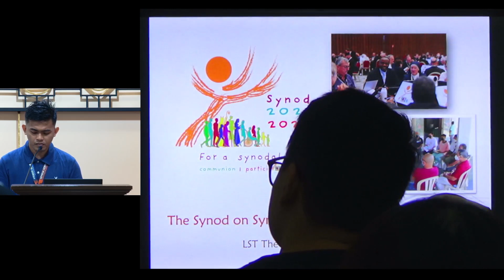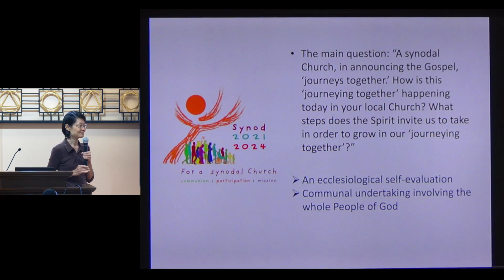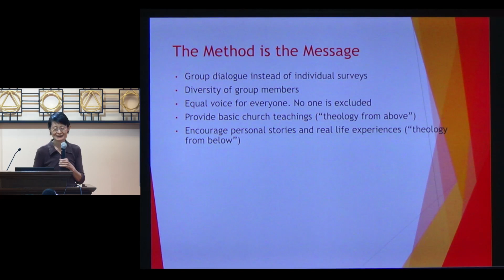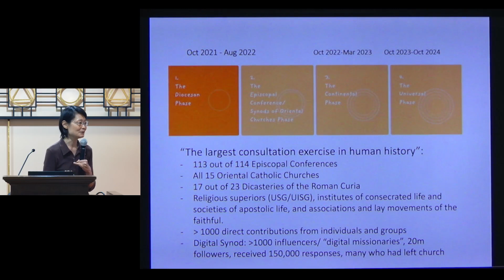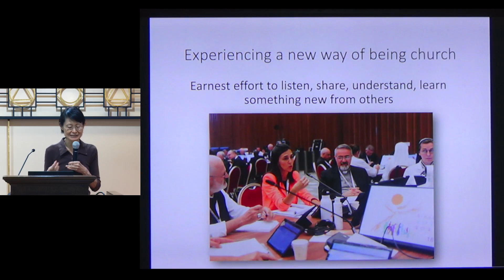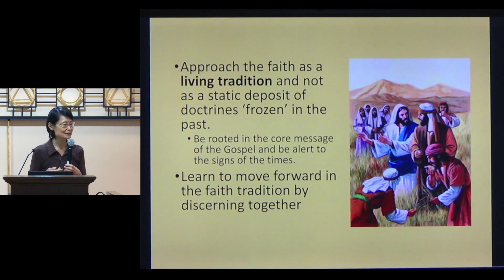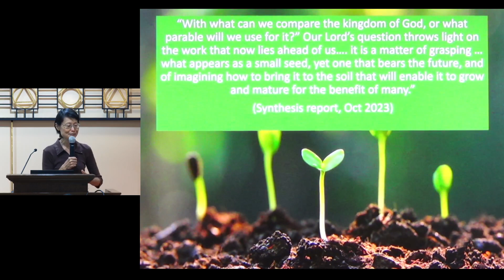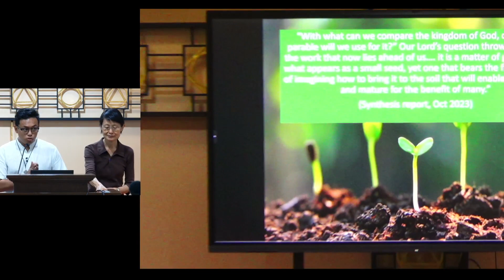THE SYNOD ON SYNODALITY: A Theological Hour with Dr. Christina Kheng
THE SYNOD ON SYNODALITY: Will it change the Church?
A Theological Hour with Dr. Christina Kheng
Jaime Cardinal Sin Center
Loyola School of Theology, Ateneo de Manila University